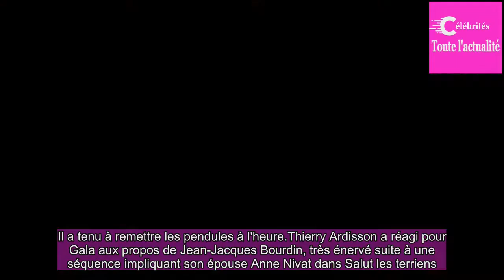EXCLU – Thierry Ardis­son s'explique sur l'affaire Anne Nivat/Jean-Jacques Bour­din: « J'ai refusé d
Il a tenu à remettre les pendules à l'heure.Thierry Ardis­son a réagi pour Gala aux propos de Jean-Jacques Bour­din, très énervé suite à une séquence impliquant son épouse Anne Nivat dans Salut les terriens.Jean-Jacques Bour­din est très énervé de la façon dont son épouse a été trai­tée dans Salut l...